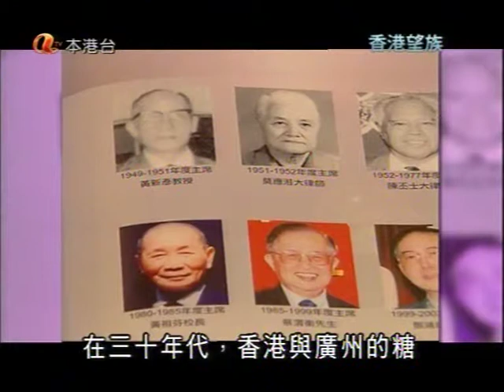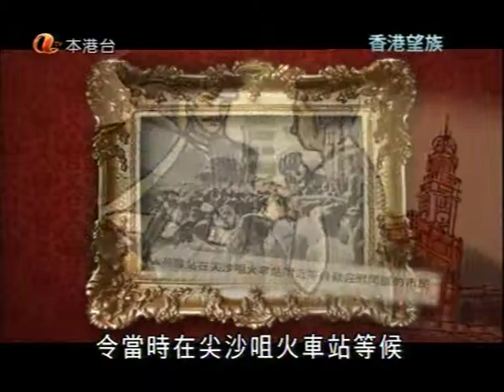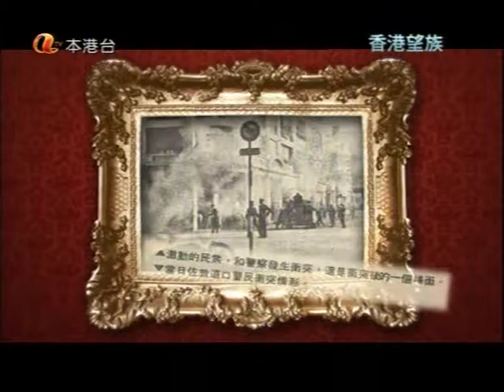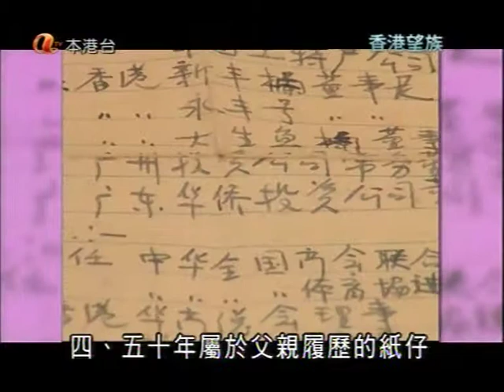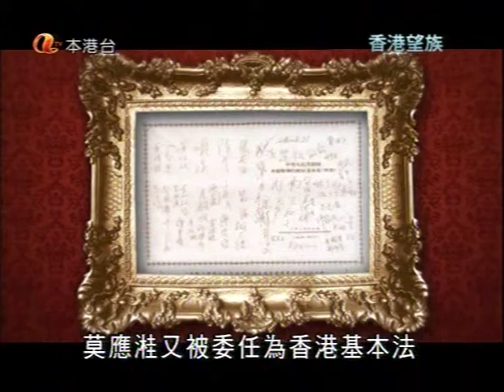CompradorMok1.mp4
ATV's documentary on Mok family, compradors to Butterfield & Swires (part 1).